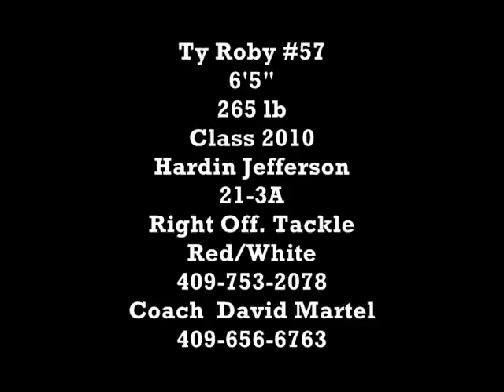Ty Roby #57 Hardin Jefferson Offensive Right Tackle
Ty Roby, 6'5" 265lbs. Class of 2010.  Offensive Right tackle. Red/White jersey #57